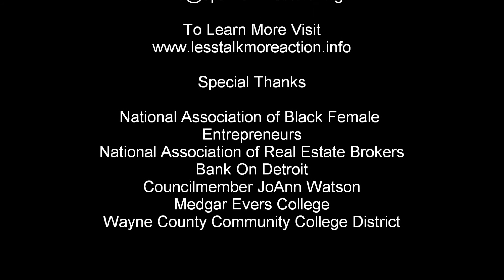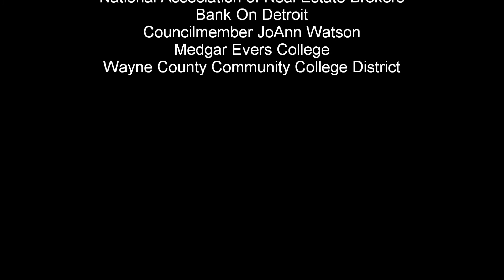LTMA NYC Presents New Society Cleaning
The Optimum Institute of Economic Empowerment, Inc. ("OIEE") announces as a part of the "Less Talk...More Action" Economic Empowerment campaign a series of business empowerment videos in order to provide exposure to minority businesses as well as empower other future business owners. Submit your 30 second video clip (15 seconds on your business, 15 seconds on a business tip for other future business owners, and include your website in email) to . Learn more about the "Less Talk...More Action" tour